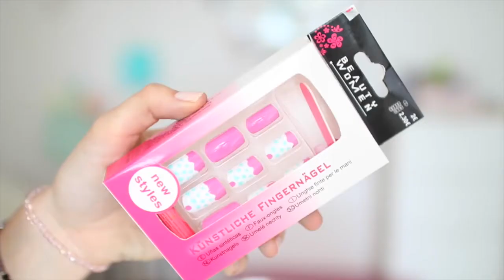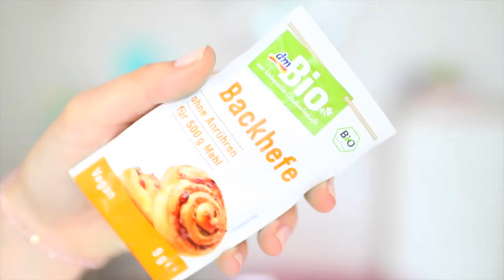Mega SKURRILES TAUSCHPAKET mit JULIA BEAUTX ♡ BarbieLovesLipsticks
Hey Leute :D Heute gibt es ein ganz besonderes Tauschpaket und zwar mit teilweise sehr skurrilen Produkten, die ich von der lieben Julia geschickt bekommen habe!

VIDEOFRAGE: Was war das lustigste, was Julia mir geschickt hat? xD

Liest du das hier? Dann schreib "ZUCKERWATTE" in die Kommentare!

Postfach:

Postfach 250304
40092 Düsseldorf